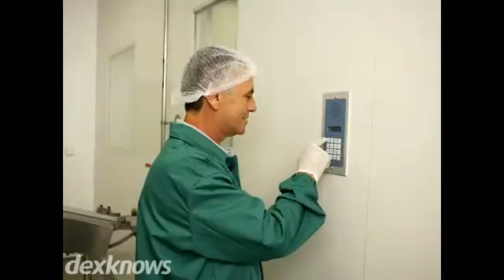- Amick Sound Inc. -